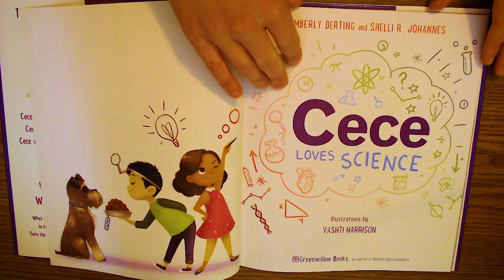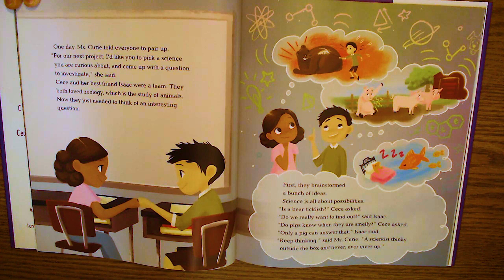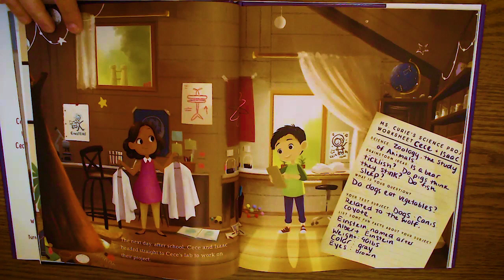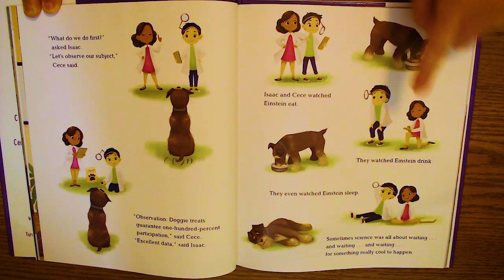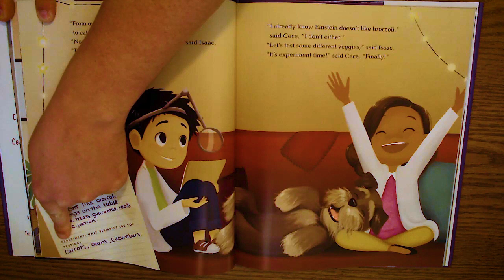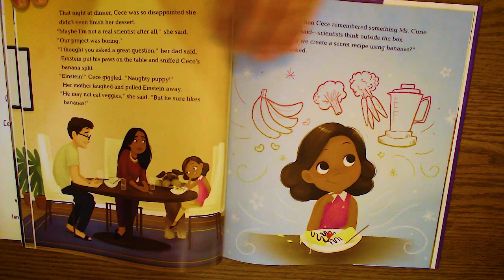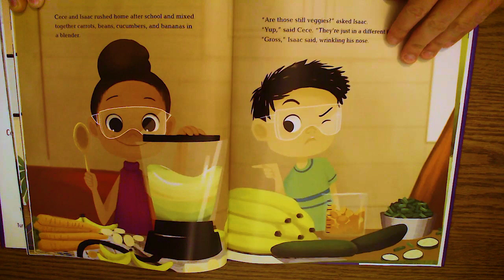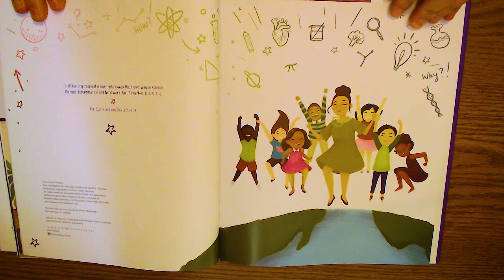Cece Loves Science | S.T.E.A.M. Story Time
Follow along with Carissa, Education Programs Coordinator at Wings Over the Rockies Air & Space Museum, as she reads Cece Loves Science by Kimberly Derting and Shelli R. Johannes with illustrations by Vashti Harrison.